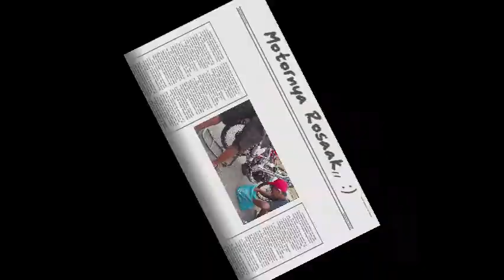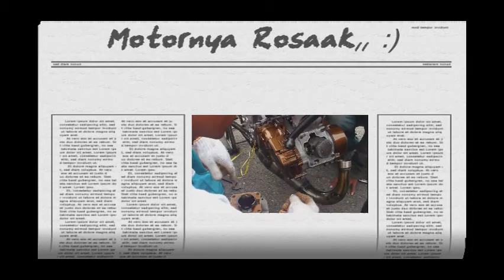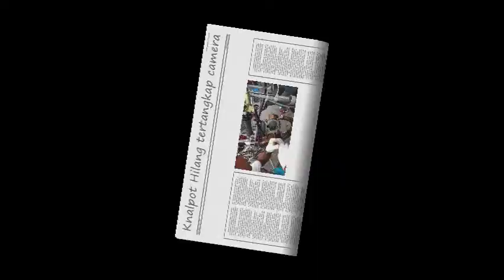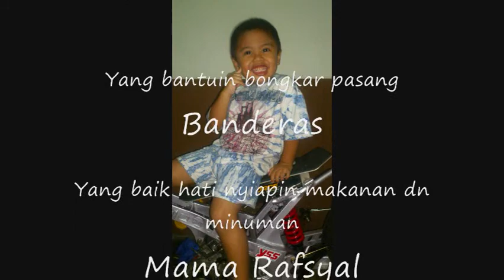MOtorcycle build for dragrace events - Tarakan City